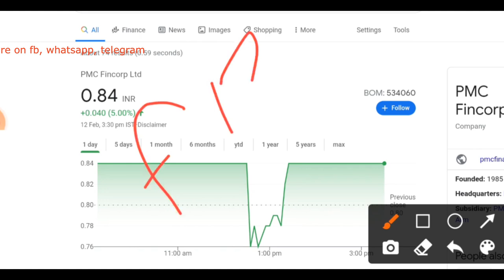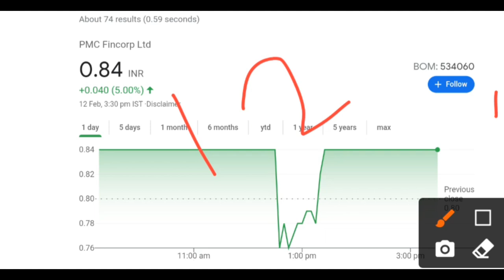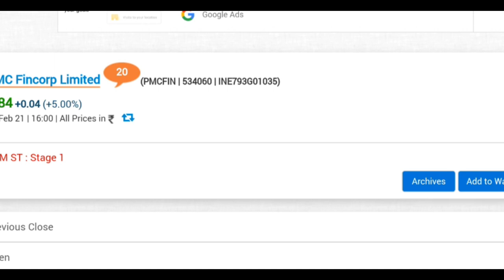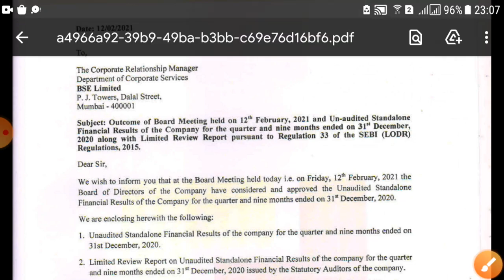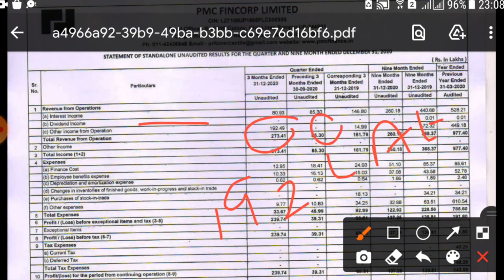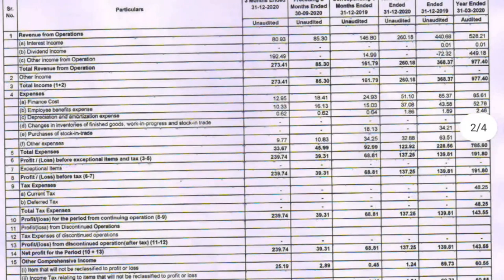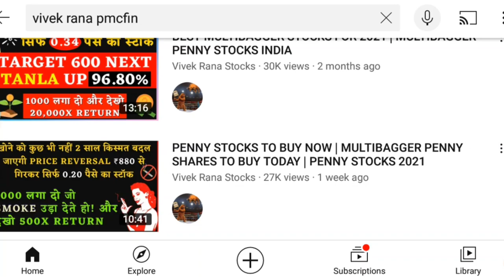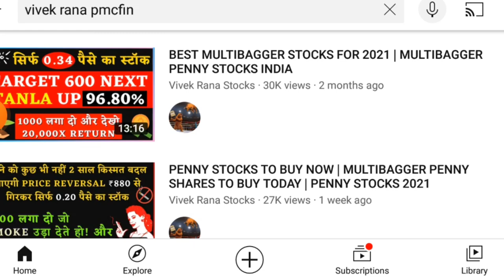Pmc Fincorp Share - Pmc Fincorp Results - Pmc Fincorp Below Rs 1 Penny Stock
Pmc Fincorp Share - Pmc Fincorp Results - Pmc Fincorp Share Price Today

Today 12 February 2021 pmc fincorp share has given it results and as per my view pmc fincorp profit jumps 500% as compare to September quarter. In this video i share complete view on pmc fincorp share price today with pmc fincorp target.

Pmc fincorp share price today: pmc fincorp last traded price had surged 5.0% to rs 0.8 on the bse. The total volume of shares traded was 21.2 m. Over the last 30 days, the pmc fincorp share price is up 47.4%. And over the last one year, pmc fincorp share price is up 154.5%.